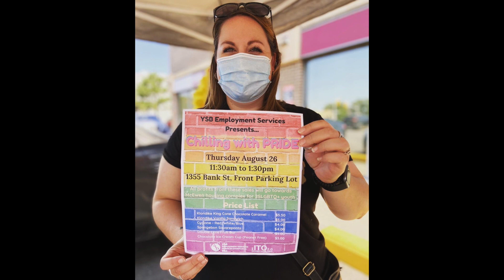Award Innovation in Fundraising: Youth Services Bureau Foundation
This  one-time award  recognizes  an individual  philanthropist  or  volunteer,  business,  group, foundation,  charity,  or  other  organization who  transformed  the way  they  work  or  give,  in response to the  covid-19  pandemic.  They  have  seen the  challenges  and  faced them  down  with determination to rethink,  regroup,  reorganize  in  order  to move  away  from  traditional  fundraising or  support  in the  face of  unconventional  and unprecedented  times,  and  find new,  innovative ways  to  fundraise.